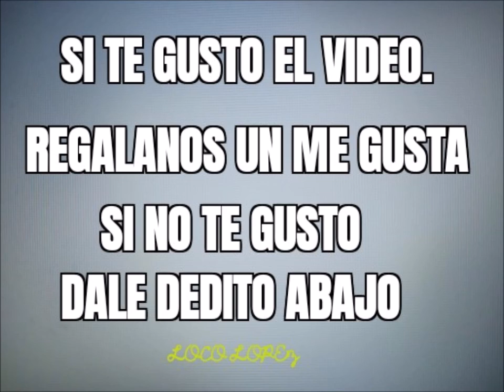Caja para guardar herramientas... milk crate.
Hola Amigos!!
Aqui les dejamos otro video esperamos sea de su agrado,